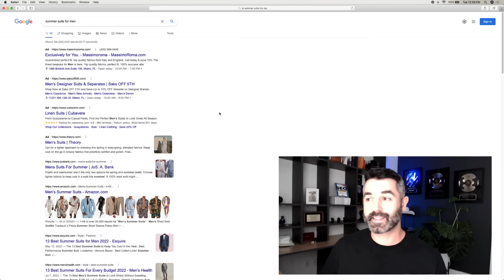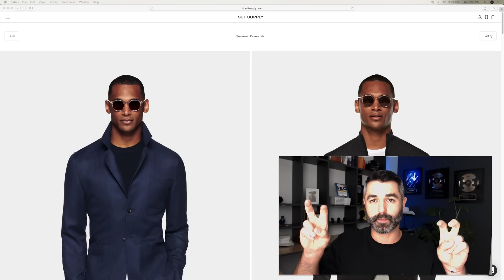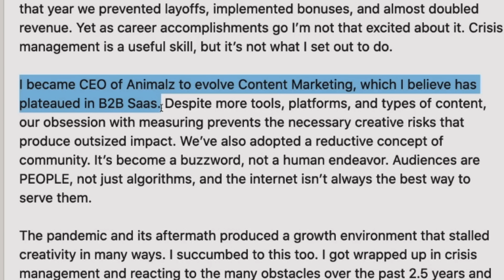Is SEO Worth It Anymore?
In this video, marketing entrepreneur Ryan Stewart questions the role of SEO in today's marketing mix.

About me
Hi! I'm Ryan Stewart. I'm a business owner.

With over 12 years of experience in constructing proven marketing systems that consistently generate more customers, I've honed my expertise.

I'm a self-proclaimed process enthusiast. Every facet of my businesses operates on meticulously crafted, well-defined systems.

This streamlined approach empowers me to efficiently expand complex tasks, such as SEO, with minimal friction and cost.

My motivation for creating this YouTube channel is to share my knowledge extensively online.

If you're interested in keeping up with my insights, you've come to the right place.

Chapters
0:00 Introduction on Why SEO is Dead in 2022
3:15 SEO Eroding The Search Results
4:27 SEO for E-commerce
9:55 What is B2B Saas?
12:13 Should You Not Do SEO?
12:40 Creating Your Own Voice
13:18  What do SEO Professionals do?

Music licenses
Item Title: Chill Out Beat
Item ID: LS7Q7BN
Author Username: ComaStudio
Licensee: Hex Creative Studio
Registered Project Name: Is SEO Dead In 2022?
License Date: September 27th, 2022

Item Title: Hip Hop Is
Item ID: E5TBYRN
Author Username: cinematic_alex

Item Title: In The Hip Hop
Item ID: 9RVLZFZ
Author Username: ViktorSE